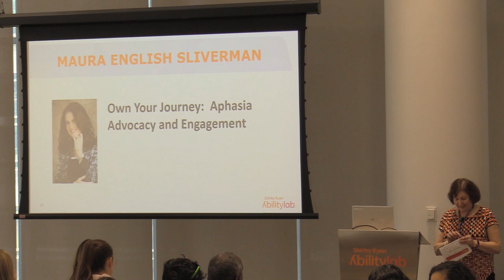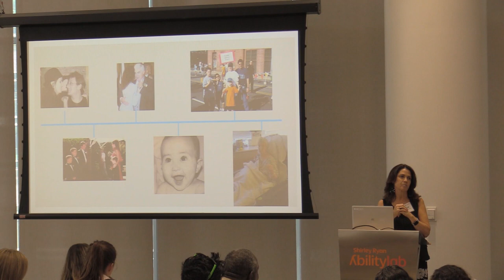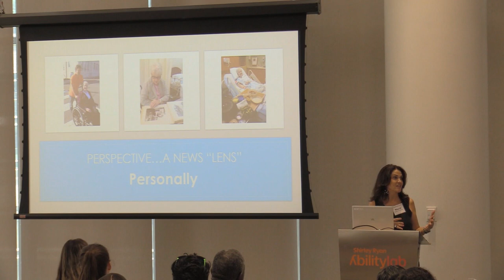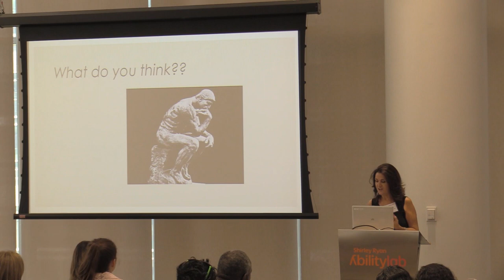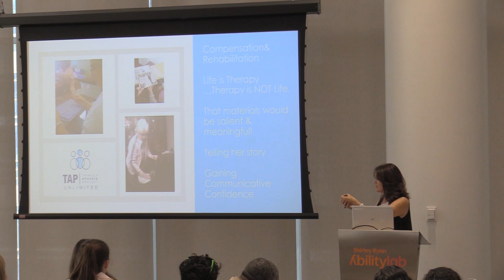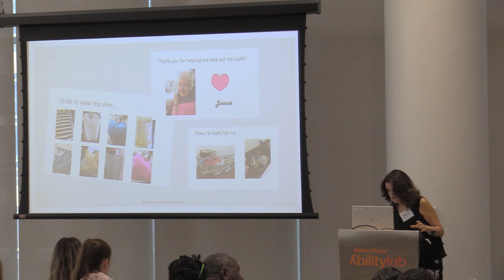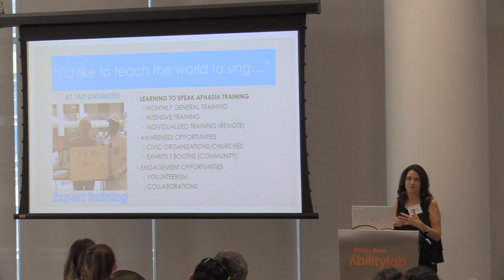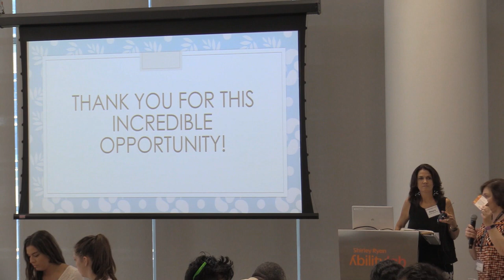Own Your Journey – Aphasia Advocacy and Engagement, by Maura Silverman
Aphasia Day 2019